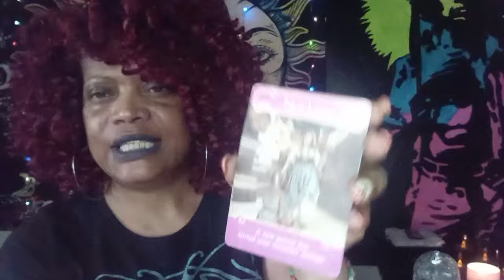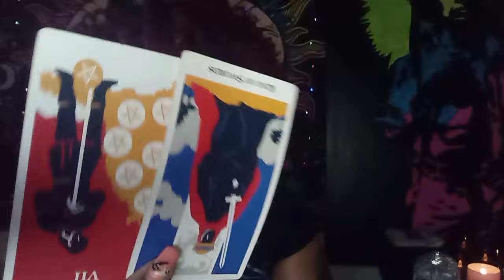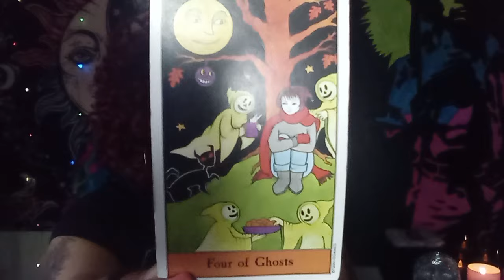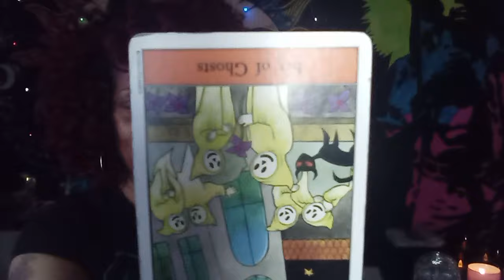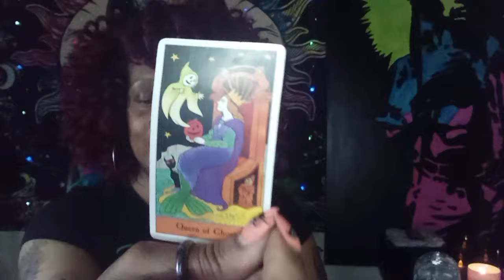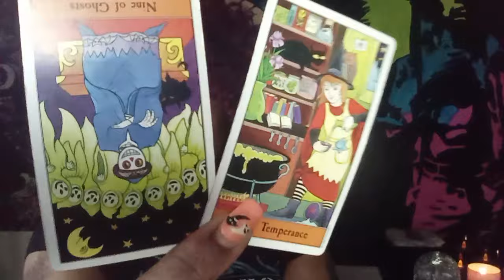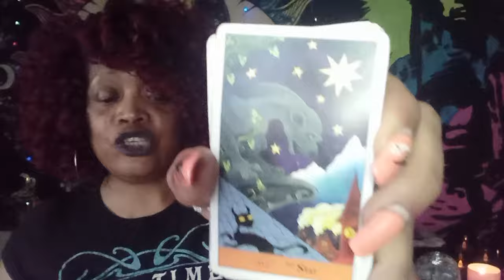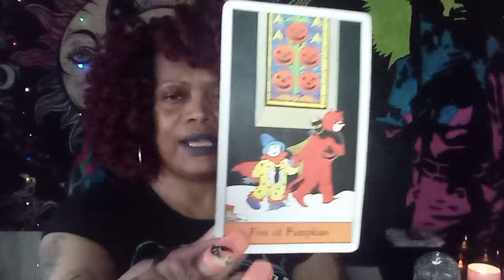SAGITTARIUS ♐...IF YOU WANT THIS NEW LOVE..YOU WILL HAVE TO LET THE PAST GO